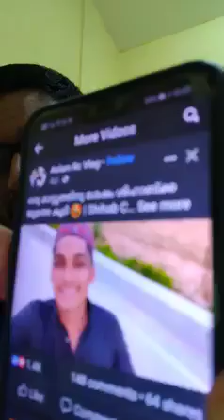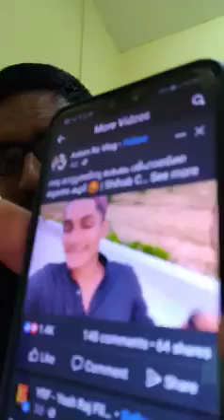ജുമുഅ യിൽ പങ്കെടുക്കാത്ത ഹജ്ജ് യാത്ര